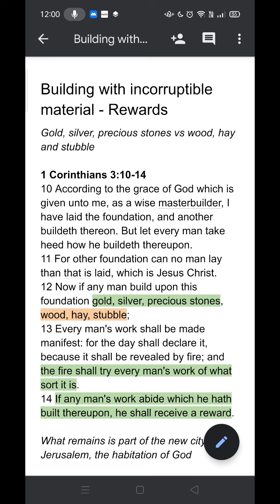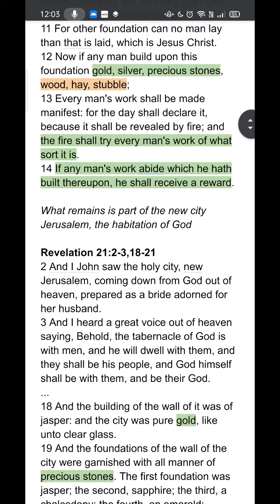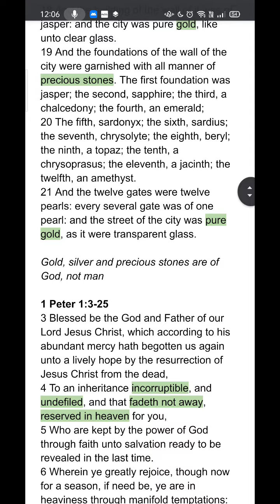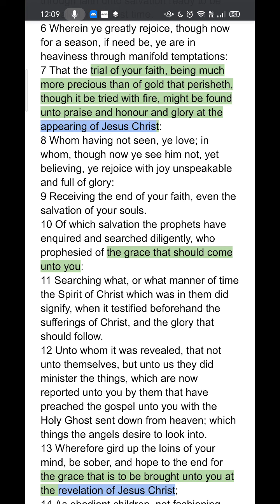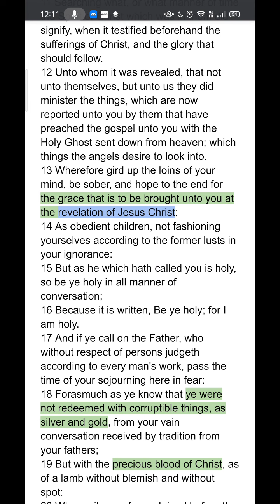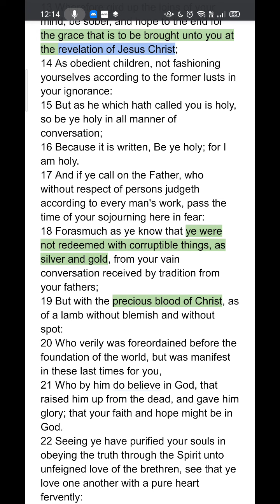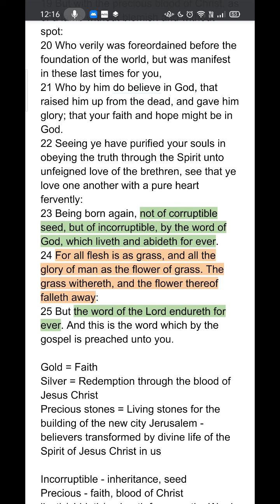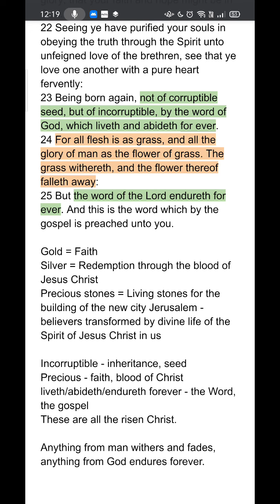Building with incorruptible material - Rewards